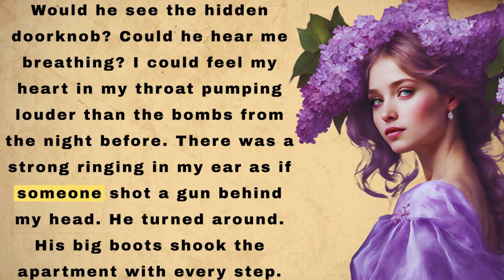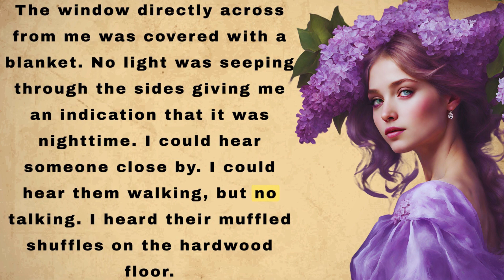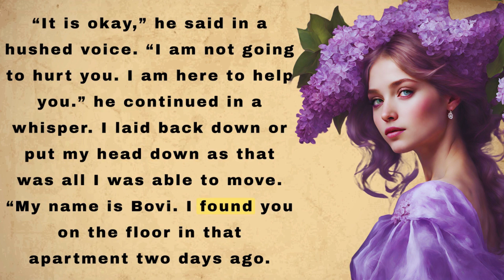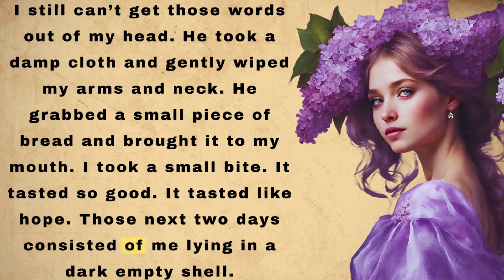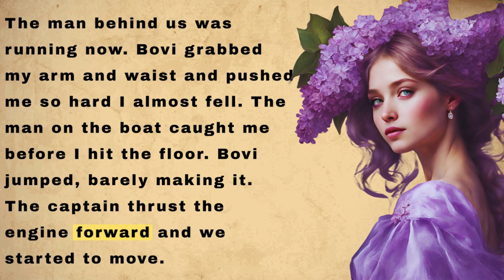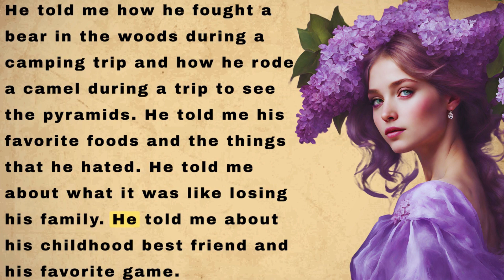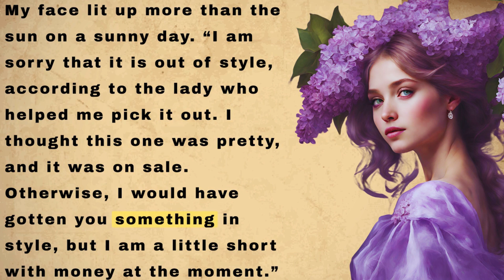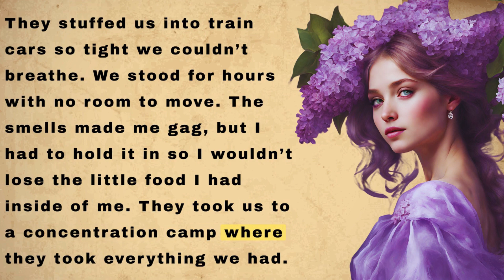Learn English Through Stories Level 3 🔥| The Lalic Beauty | Learn English Through English Podcast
Learn English through story with subtitles level 3: The Lalic Beauty